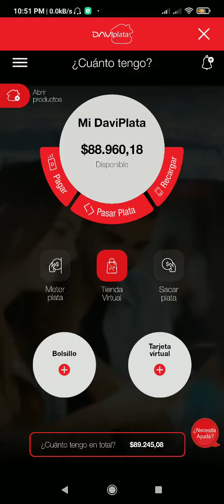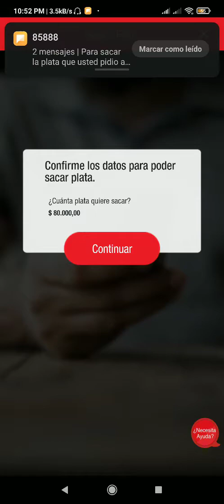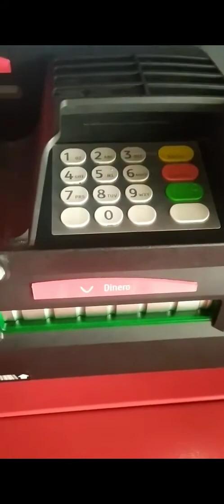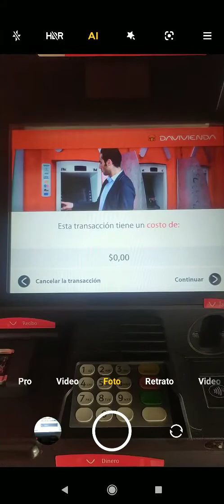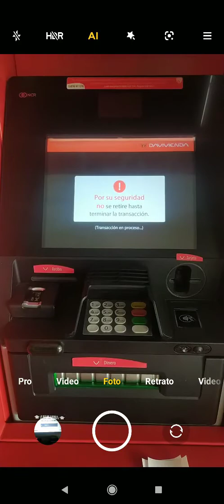mi error al retirar daviplata en cajero